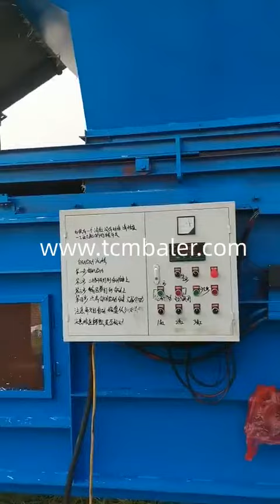Japan straw baler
TCM BALER Details of Japan straw baler, Round straw baler of japan, Rice straw bale machine japan,

TCMBALER is a professional Japan straw baler manufacturer and supplier in China for more than 20 years, and we can offer Japan straw baler for sale with a cheap wholsale factory price for our customers without any agent or dealers if you wanner buy our Japan straw baler.